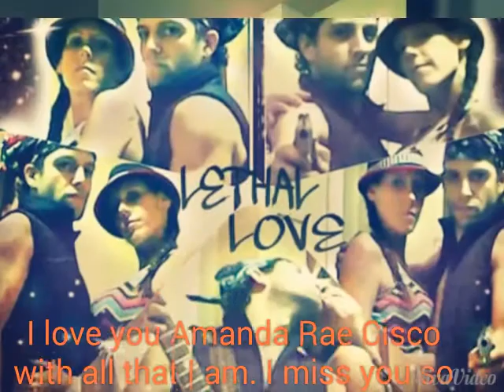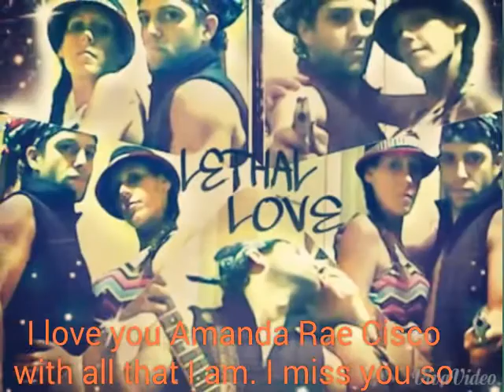Amanda Rae Cisco coot. When I see you again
The love of my life... I miss you baby